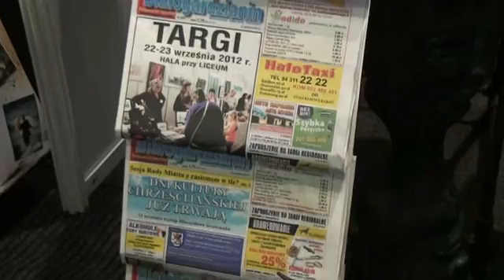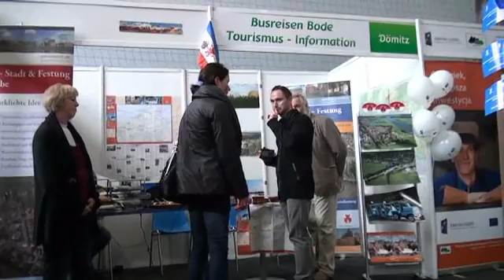XII Regionalne Targi Gospodarcze